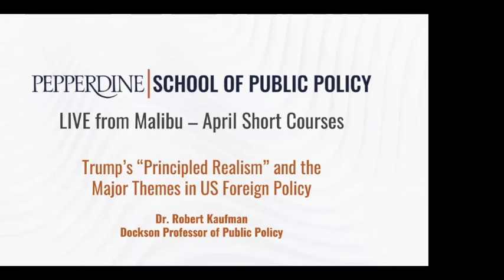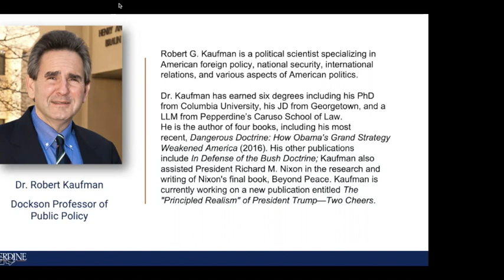Dr. Robert Kaufman: Trump's 'Principled Realism' and the Major Themes in US Foreign Policy (4/24/20)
LIVE from Malibu: Friday Short Courses from Pepperdine SPP in April

Taught by Dr. Robert Kaufman

Join Kaufman, our Dockson Professor of Public Policy, in a conversation about the history of American foreign policy and how President Trump's global engagement with countries from China to Syria fits within these larger trends. Dr. Kaufman has written books on the policy doctrines of both Presidents George W. Bush and Barack Obama, and is at work on a similar book about President Trump.